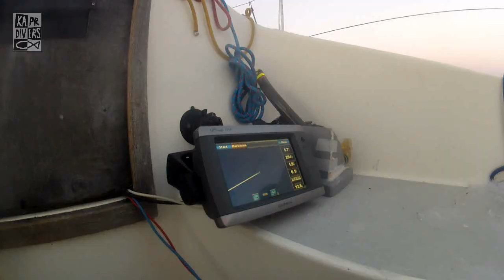Snorkeling with Orcas & Humpback Whales | Kapr Divers | February 2015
Orcas and humpback whales, Norway

Videos from my astonishing encounter with Orcas and humpback whales in Norway. For a few days, we were going out on a small yacht searching for them. Slowly we get near with luck to be a witness of their hunt, relax or playtime.
Sometimes they came close - curiously checking me snorkeling in the water. Hard to describe the feeling be near so ... just moving my arm could possibly touch them.
Amazing.

There is a bigger and bigger amount of spring-spawning herring and mackerel in the Norwegian Sea in the past years. Because of this, probably the largest gathering of Orcas and Humpback whales in the world take place in the Norwegian fjords.